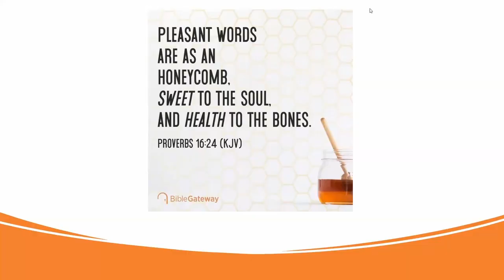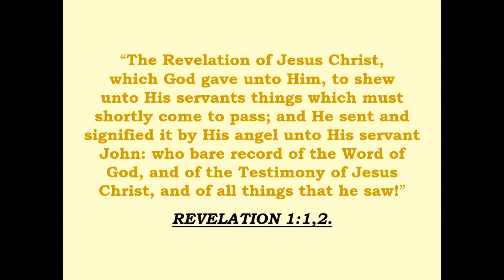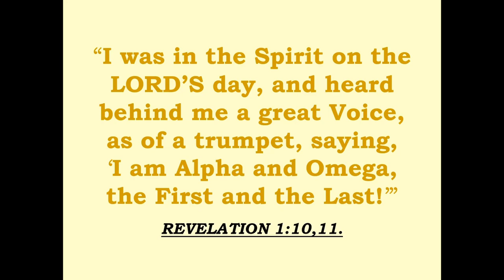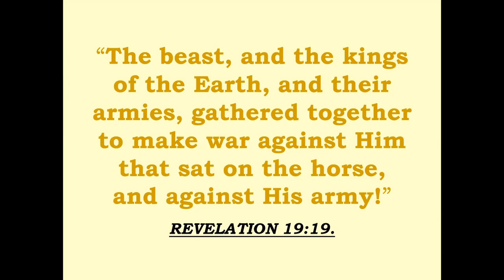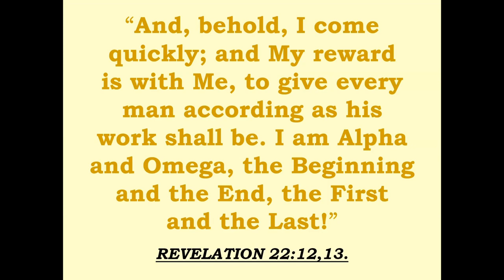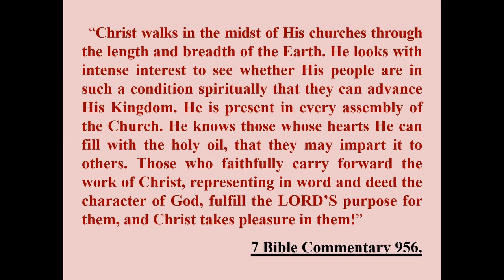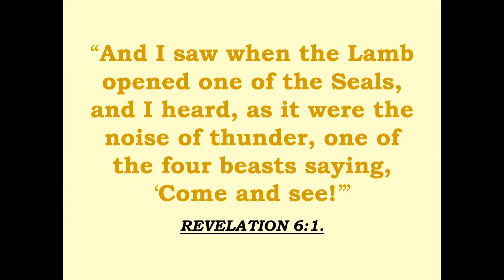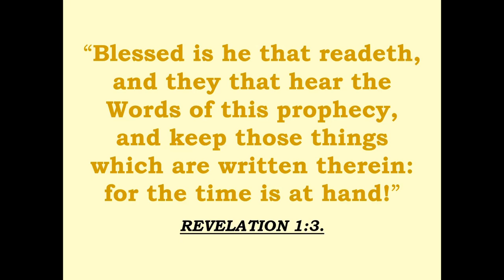7S&7C INTRODUCTION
Bayswater Seventh-day Fellowship Presentation October 1, 2022 - Introduction To The 7 Seals & 7 Churches Series, by Michael McCudden.